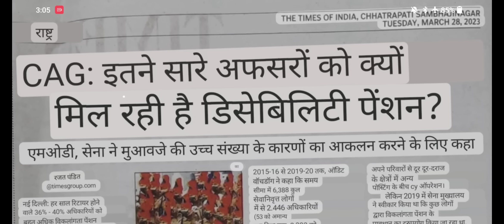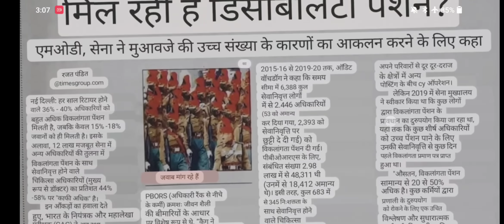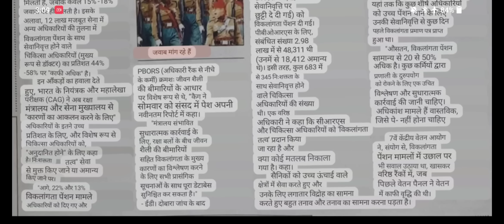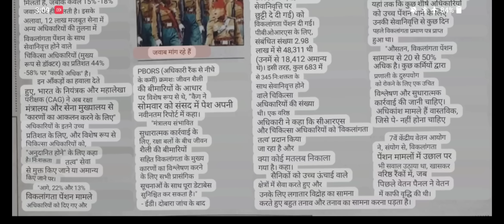CAG Audit की रिपोर्ट आई सामने | Officer's/OR's/JCO's की Pension/Disability Pension का पर्दाफाश हुआ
Dosto maine es video mai aapko ek newspaper ka article samjhaya hai. Dekhe poora video. I hope ye video aapko pasand aayega.

army news
OROP 2
latest news
sparsh
sparsh pension portal
d.a
d.a news
pension